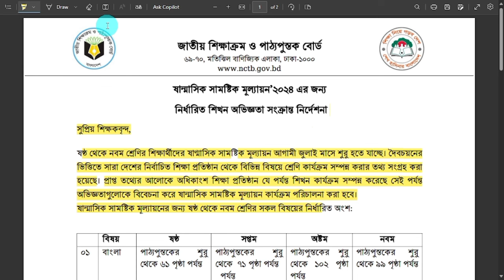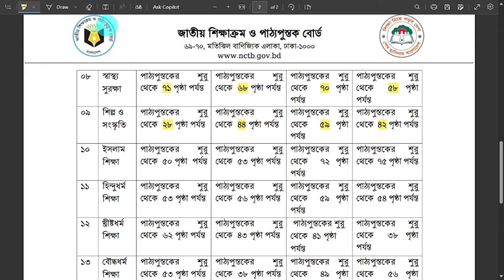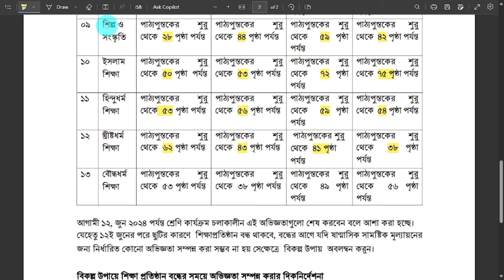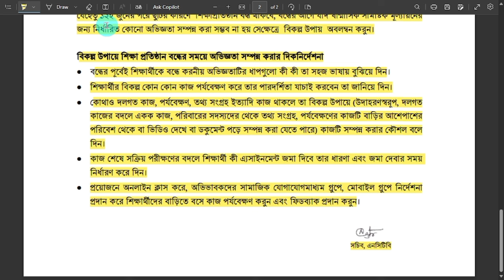৬ষ্ঠ থেকে ৯ম পর্যন্ত ষান্মাসিক সামষ্টিক মূল্যায়ন সিলেবাস ২০২৪।। নতুন কারিকুলাম মূল্যায়ন নির্দেশনা।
৬ষ্ঠ থেকে ৯ম পর্যন্ত ষান্মাসিক সামষ্টিক মূল্যায়ন সিলেবাস ২০২৪। নতুন কারিকুলাম মূল্যায়ন নির্দেশনা।
মূল্যায়ন নির্দেশিকা ২০২৪,বার্ষিক সামষ্টিক মূল্যায়ন নির্দেশিকা ২০২৪ ,বার্ষিক সামষ্টিক মূল্যায়ন নির্দেশিকা ২০২৪ ৬ষ্ঠ শ্রেণি ষান্মাসিক সামষ্টিক মূল্যায়ন নির্দেশিকা ২০২৪ ৬ষ্ঠ শ্রেণি গণিত ,ষান্মাসিক সামষ্টিক মূল্যায়ন নির্দেশিকা ২০২৪ ৬ষ্ঠ শ্রেণি বিজ্ঞান ,৭ম শ্রেণির বার্ষিক মূল্যায়ন নির্দেশিকা ২০২৪ ,৭ম শ্রেণির মূল্যায়ন নির্দেশিকা ২০২৪ ,বিষয়ভিত্তিক মূল্যায়ন নির্দেশিকা ২০২৪ ,new curriculum 2024 ,nctb books of class 9 2024 science,nctb, নতুন কারিকুলামের ২০২৪,মূল্যায়ন নির্দেশিকা ৬ষ্ঠ - ৯ম প্রকাশ

৮ম শ্রেণি অর্ধ বার্ষিক পরীক্ষার রুটিন ২০২৪
অষ্টম শ্রেণির ষাম্মাসিক সামষ্টিক মূল্যায়ন রুটিন ২০২৪
routine 2024
exam 2024
sanmashik mullayon
৮ম শ্রেণির ষাম্মাসিক মূল্যায়ন ২০২৪
অর্ধ বার্ষিক পরীক্ষা ২০২৪
ষাম্মাসিক মূল্যায়নের সিলেবাস
ষাম্মাসিক মূল্যায়নের রুটিন